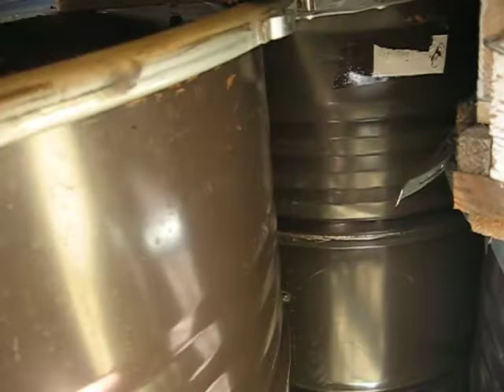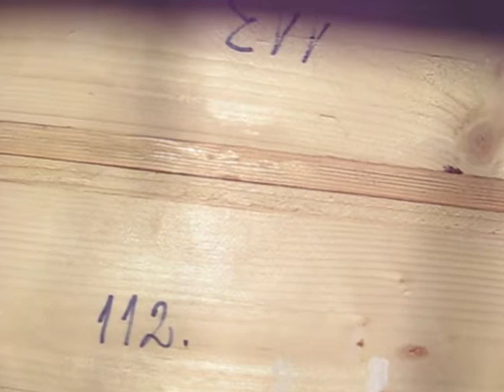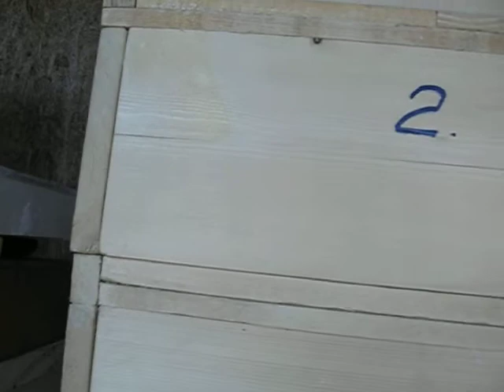153. Albinarit, 17 martie, 2020, ultima tusa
Nu va speriati, nu-i vorba de tusa de la plamani, este vorba de tusa de pensula pe suprafata stupilor.
Sa auzim numai de bine si va rog sa stati departe de virusi, oricare ar fi ei!